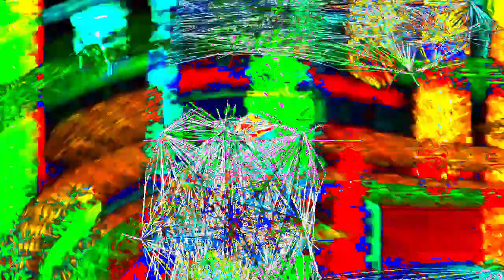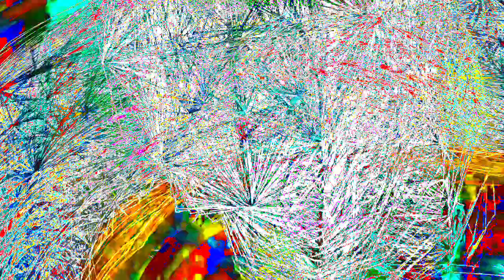[EPILEPSY WARNING] Movie 24 01 16 06h07m06s